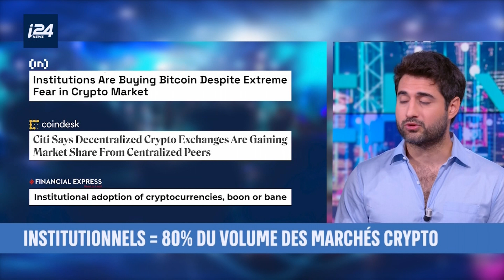POURQUOI LES CRYPTOS INTERESSENT LES ENTREPRISES? - Benjamin Goldstein + Benjamin Messika de Davensi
Les marchés de crypto sont en baisse depuis avril 2022, pourtant le nombre de détenteurs de crypto continue d'augmenter, grace aux investissements d'entreprises. Comment cela se fait-il ?  Découvrons-le avec l’equipe : Benjamin Goldstein, directeur des opérations et Benjamin Messika, directeur juridique et RP, de la place de marché de services financiers Davensi Web 3, une bourse de crypto et une rampe de lancement pour les nouveaux projets blockchain basée en France, qui a été mise en ligne au début du marché baissier et qui continue, de se développer avec maintenant plus de 18'000 utilisateurs.

Partisia Blockchain Foundation est fier de soutenir D'Crypt, une série hebdomadaire de Jennifer de Broglie sur les chaînes anglophones et françaises de I24 News. La série œuvre pour l'inclusion numérique à travers la création de programmes stimulants dédiés à la culture technologique, plus précisément à la blockchain, à la crypto-finance et à la cybersécurité. Jetez donc un coup d'œil et comprenez mieux comment l'innovation numérique peut avoir un impact sur votre vie et vous donner les moyens d'agir ! Chaque semaine, nous vous présentons les meilleurs esprits pour vous éclairer et vous inspirer... ET vous laisser avec leurs conseils pour tirer parti des opportunités qui vous attendent !

i24NEWS, disponible dans plus d'un milliard de foyers, est une chaîne de télévision internationale d'information et d'actualité diffusée 24 heures sur 24 en français, anglais et arabe, appartenant à Patrick Drahi. La couverture d'i24NEWS est en grande partie due à la composition particulière de la chaîne : plus de 250 journalistes (correspondants diplomatie et défense, présentateurs, rédacteurs, producteurs et journalistes) originaires de 40 pays différents, qui travaillent ensemble pour combattre les préjugés et l'ignorance par les faits et par la diversité.